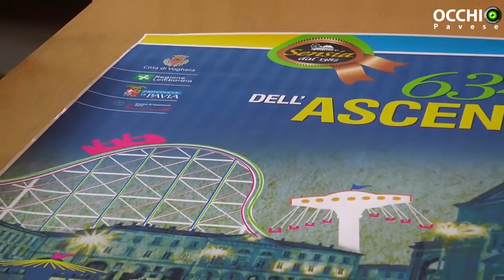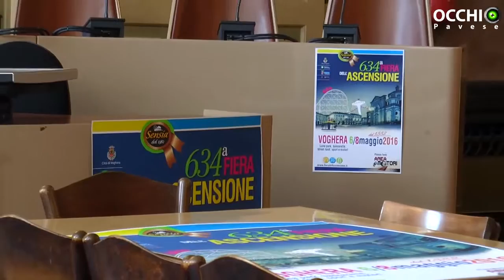Voghera. Sensia 2016 senza fuochi d'artificio: ecco tutte le altre novità